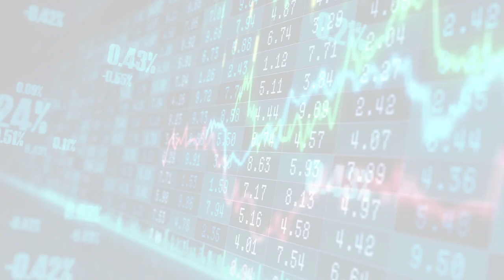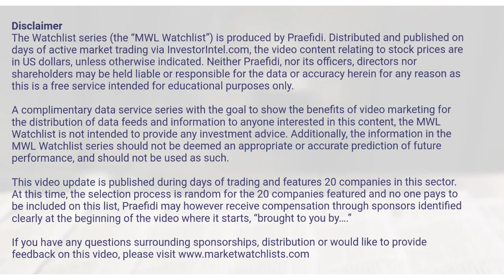MarketWatchLists: Mining Update for Monday, October 02, 2023, 17:05 EST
About:
MarketWatchLists is a service provided by Praefidi.